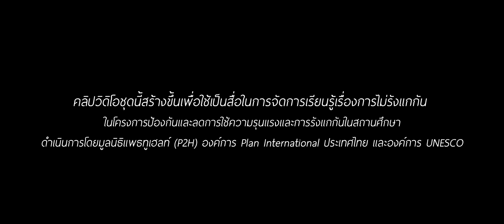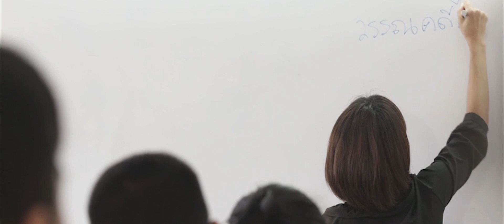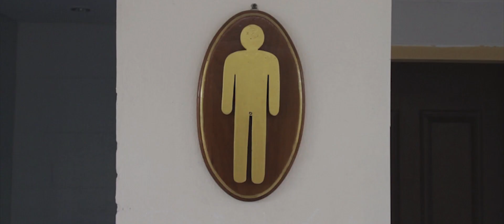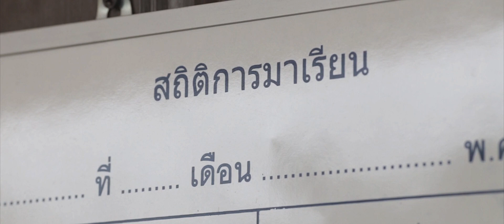MORE YOU SEE PART#1